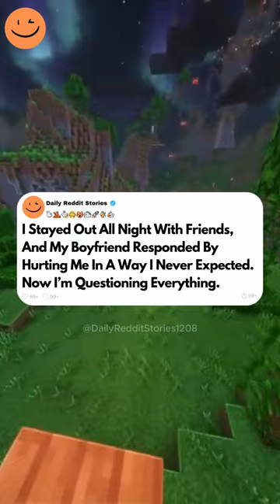I Stayed Out All Night With Friends, And My Boyfriend Responded By Hurting Me In A Way I Never....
I Stayed Out All Night With Friends, And My Boyfriend Responded By Hurting Me In A Way I Never Expected—Now I’m Questioning Everything.
 Even though Brandon and I have only been dating for four months, the spectrum of emotions we have shared makes our time together feel both very short and shockingly lengthy. He studies architecture, while I study graphic design at VL University. We are both sophomores. Due to our mutual passion for design, we initially met in a freshman seminar. From the beginning, our talks were smooth and conversational, discussing our studies and aspirations for the future. We would frequently have coffee while surrounded by class models and sketches. In those early days, our relationship felt natural and easy. We spent many nights discussing our projects and ideas, which I always found enriching. Brandon's background was quite different from mine, particularly his strong Catholic faith and conservative views, which initially I found intriguing.
He was upfront about his past and his values, including his limited experience with relationships, and his decision to mostly save himself for marriage. However, as we moved past the honeymoon phase of our relationship, I began to feel the weight of our differences more acutely. His traditional views, which I once admired, started to feel restrictive, especially around topics of intimacy and personal freedom. He had been very open about his conservative approach to relationships, but this openness sometimes made me uncomfortable and skeptical about how it would affect our relationship. Our first major challenge came when I committed to a major group project with my friends from the graphic design program.